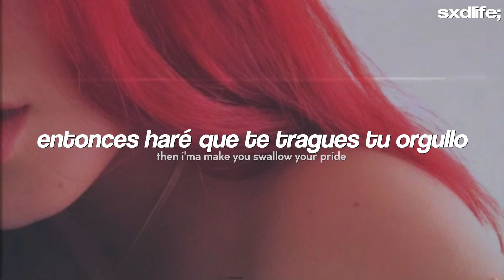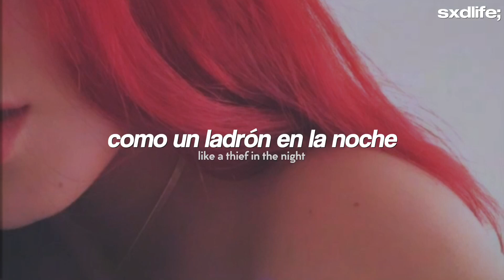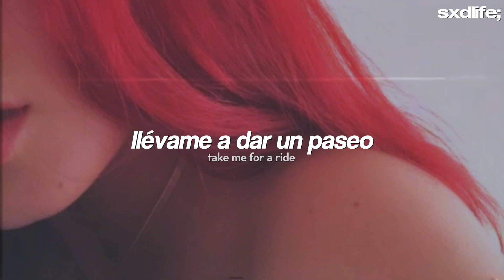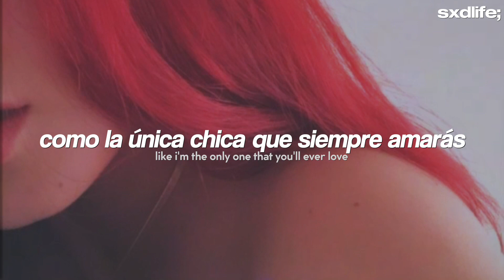Rihanna - Only Girl (In The World) // Español + English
Rihanna - Only Girl (Traducida/Subtitulada al Español)
Rihanna - Only Girl (Español + Lyrics)
Rihanna - Only Girl (Sub Español + Lyrics)
Rihanna - Only Girl (English Lyrics/Sub Español)

sigue a

→ all copyright goes to Rihanna

[Lyrics “Rihanna - Only Girl (In The World)”]
[Intro]
La-la-la-la
La-la-la-la
La-la-la-la (Uh, yeah)
La-la-la-la

[Verse 1]
I want you to love me
Like I'm a hot ride (Uh, yeah)
Be thinking of me (Uh)
Doing what you like (Haha)
So, boy, forget about the world
'Cause it's gon' be me and you tonight (Yeah)
I wanna make you beg for it
Then I'ma make you swallow your pride, oh (Uh, uh)

[Chorus]
Want you to make me feel
Like I'm the only girl in the world
Like I'm the only one that you'll ever love
Like I'm the only one who knows your heart
Only girl in the world
Like I'm the only one that's in command
'Cause I'm the only one who understands
How to make you feel like a man, yeah
Only one

[Verse 2]
Want you to take it (Uh)
Like a thief in the night (Uh)
Hold me like a pillow
Make me feel right (Uh)
Baby, I'll tell you all my secrets that I'm keeping
You can come inside (Yeah)
And when you enter, you ain't leaving
Be my prisoner for the night, oh

[Chorus]
Only one

[Bridge]
Take me for a ride, ride
Oh, baby, take me high, high
Let me make you rise, rise
Oh, make it last all night, night
Make it last all night

[Chorus]
How to make you feel like a man